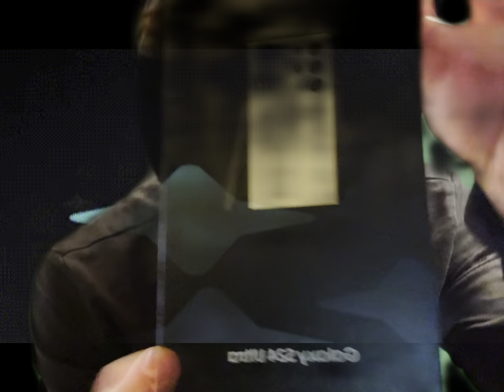Unboxing | Galaxy S24 Ultra (Giallo) [4k 60fps HDR]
Oggi unboxiamo il nuovissimo S24 ultra giallo!!

Acquista ora il tuo!